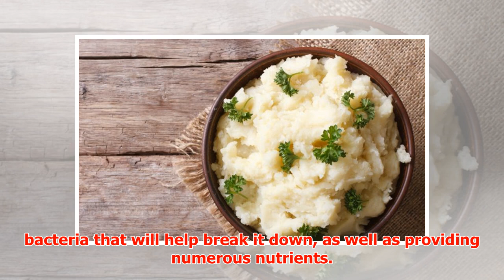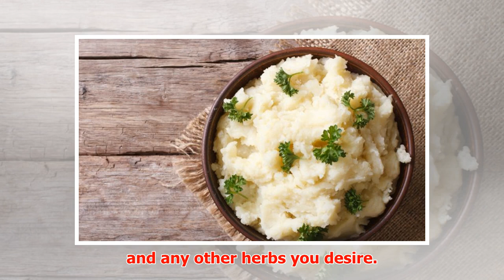Healthy Mashed Potatoes Recipe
► Healthy Mashed Potatoes Recipe By Derek Henry, Holistic Health Coach for Healing the Body  Potatoes ...